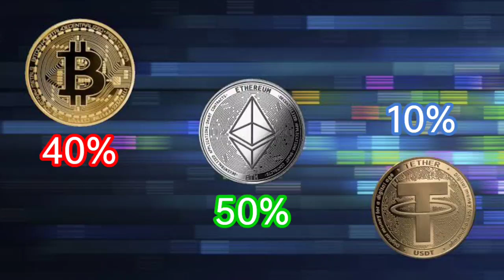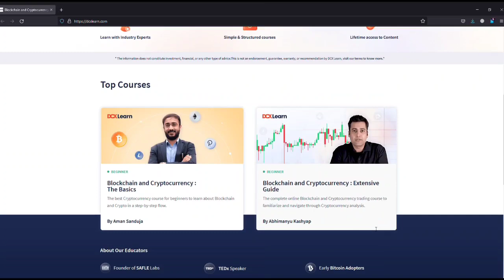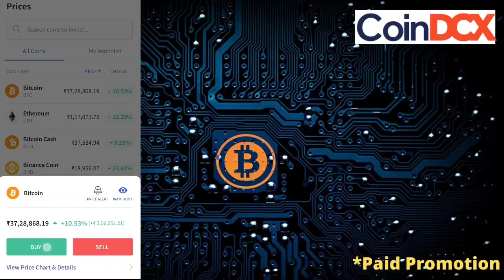BEST CRYPTOCURRENCY PORTFOLIO എന്റെ ക്രിപ്റ്റോ നിക്ഷേപങ്ങൾ MY CRYPTO INVESTMENTS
നിരാകരണം: ക്രിപ്‌റ്റോ ഉൽപ്പന്നങ്ങളും NFT-കളും അനിയന്ത്രിതമാണ്, അവ വളരെ അപകടകരമാണ്. അത്തരം ഇടപാടുകളിൽ നിന്നുള്ള എന്തെങ്കിലും നഷ്ടത്തിന് നിയമത്തിന്റെ കീഴിൽ ആശ്രയം ഇല്ലായിരിക്കാം.